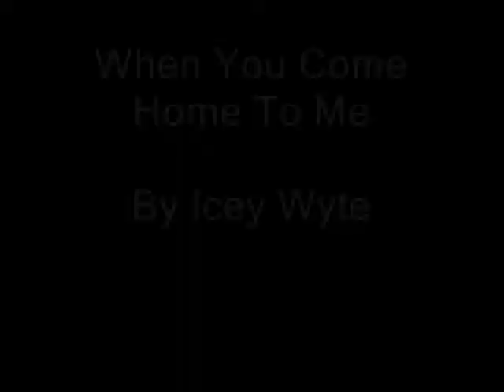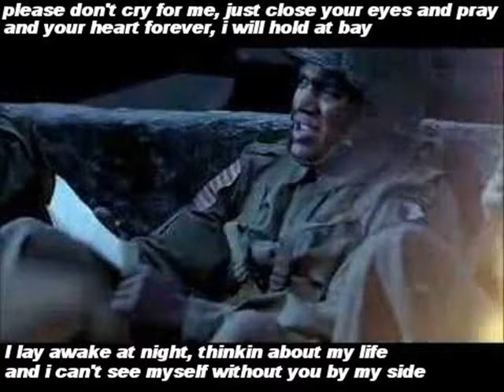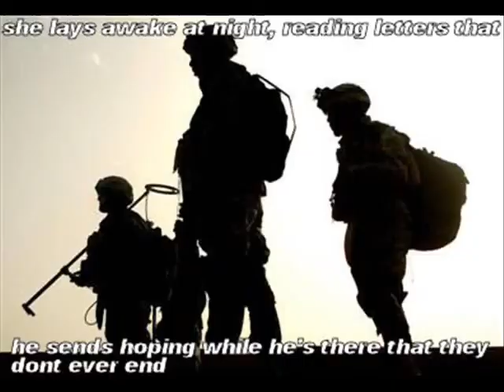Icy Wyte- When You Come Home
Video Done By JCdesigns.